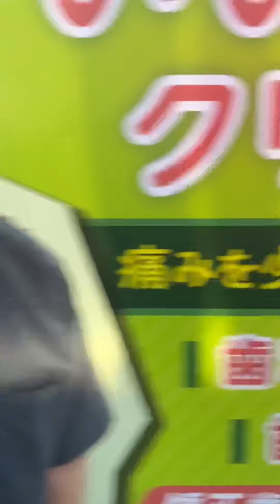メジェ散歩〜電車編〜【20220518】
メジェドです。
今日はお出かけをしてきました。その際に、電車に乗ったので、メジェ散歩〜電車編〜です。

👇メジェドがコラボした動画はこちら💁‍♀️

【かぶらチャンネル】さん

🆕LINE🆕
【メジェドちゃんねる】のオープンチャットを作りました😊

誰でも入れます。
入る際に、普段使っているLINEとは別の名前を使えます。
2022年5月1日現在、36名の方がいらっしゃいます。

動画では見れない鬼灯、魚、木の写真などアップしています。

メジェドも配信では話さないことも書いたりしています😆

強欲のメジェド爆誕❗️

2021年８月、生活保護から抜けました。
そして、事故物件に引っ越ししました。
愛猫の鬼灯、魚、木と暮らしています。

精神障害者手帳は２級です。
発達障害（ASD/自閉症スペクトラム障害）でうつ病です。

未熟者ではありますが、これからも頑張ります！！

medjed1227

medjed1227